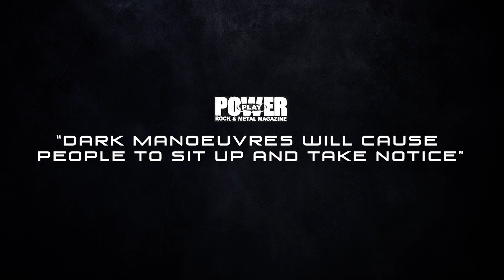DEVILFIRE - Black Soul Vendetta (Official Trailer)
DEVILFIRE'S 'Chasing The Pain' was the  WINNER of CLASSIC ROCK MAGAZINES
 'TRACKS OF THE WEEK'

With Current airplay on KERRANG they had this to say about the band.
"IF YOU LIVE FOR 80'S METAL OR BIG CLASSIC ROCK AND LOVE A HUGE ANTHEMIC CHORUS, YOU NEED TO HEAR THE BAND" - Johnny Doom

2020 see's Devilfire release their long awaited second album 'Black Soul Vendetta'.
Or sign up to the bands subscription service (Devilfire AAA) and hear and watch the second album 'Black Soul Vendetta' before the official release.The official music video for 'She's Like Fire' by DEVILFIRE, the third music video to be released from their debut album 'Dark Manoeuvres'.

10/10 "The music here pushes the boundaries of what melodic rock is" Musipedia of Metal

"A highly impressive set of finely crafted rock songs... it is new, it is fantastic, it is current, and it is one of the best rock albums of this year" New Hellfire Club
"Real, honest music... the songwriting is skilful, melodies abound... 'Dark Manoeuvres' is top notch." Chimera Magazine
"A potential contender for my albums of the year list. Well worth checking out." Rockposer.com
10/10 ! "This is the album to blow all others out of the water and it’s easily the top candidate for album of the year" Jenny Tate
"There’s enough quality here to suggest that Devilfire has arrived with a belting debut and will be putting the Brummy boot in for years to come" Get Ready To Rock

2020 see's Devilfire release their long awaited second album 'Black Soul Vendetta'.
Or sign up to the bands subscription service (Devilfire AAA) and hear and watch the second album 'Black Soul Vendetta' before the official release.